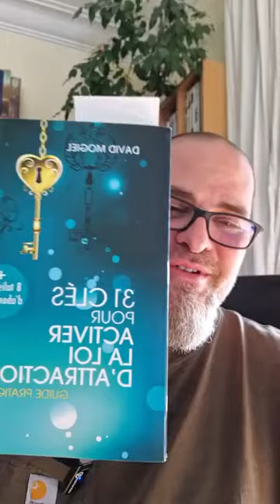Actualité des conférences et ateliers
Commander mon livre
Commander mon oracle